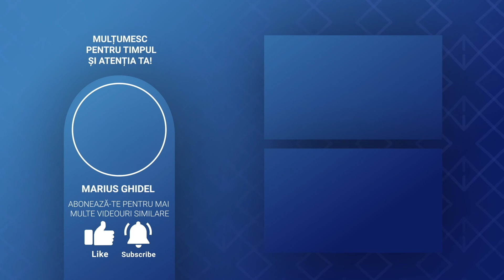DE CE SE PLICTISESTE REPEDE FEMEIA - NICKY